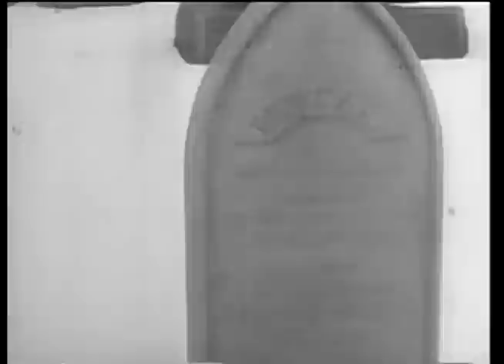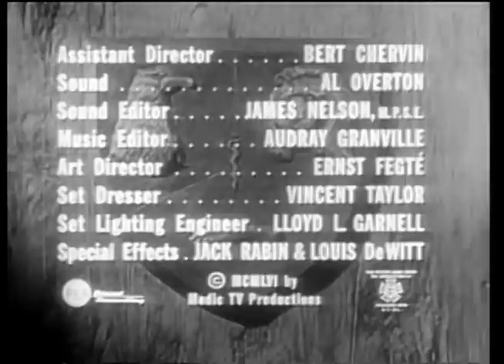Medic (TV-1956) season 2 episode 18 ♦ WHO SEARCH FOR TRUTH ♦ Charles Bronson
This ground-breaking series highlights the personal and professional lives of a group of doctors and surgeons headed by Dr. Konrad Styner, played by Richard Boone. One of the first TV medical dramas.

WHO SEARCH FOR TRUTH, Season 2 Episode 18: Alexis St. Martin (Charles Bronson) has a hole in his stomach from a shotgun blast. Dr. William Beaumont experiments on the wound against Alexis' will.